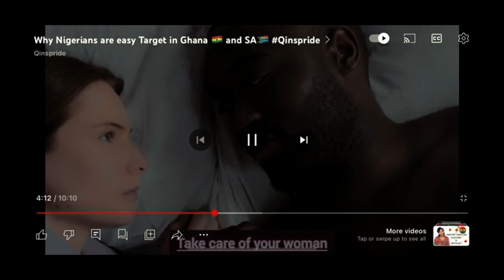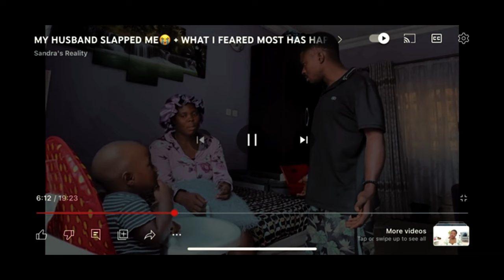EXPOSING THE MANY LIES OF NIGERIAN 🇳🇬YOUTUBERS ON GHANA 🇬🇭 KENYA 🇰🇪 AND SOUTH AFRICA 🇿🇦.😜🤣